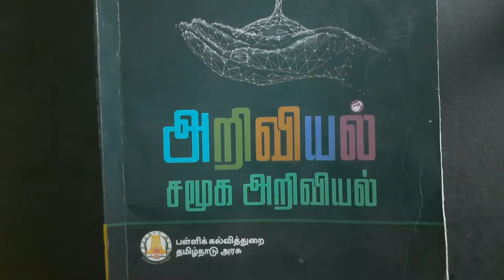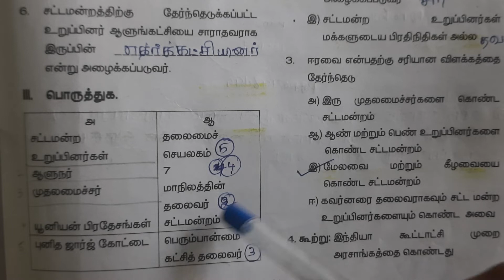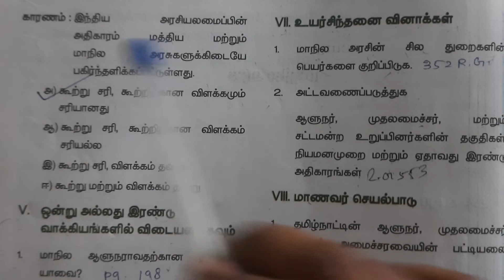1 மாநில அரசு book back answers | 7th Standard Social Science Term 2 | Marked in Book